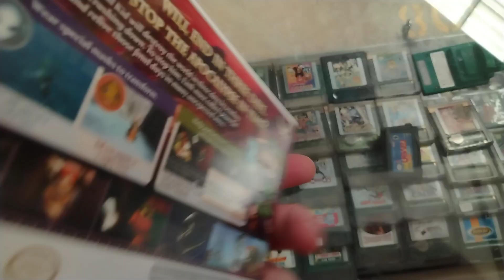The Legend of Zelda Majora's Mask 3D